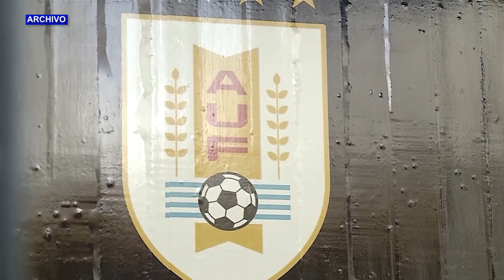Fiscalía pidió que Salgado y 3 futbolistas involucrados en la riña, sean incluidos en la lista negra